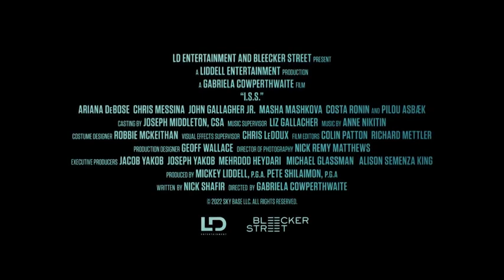I S S 2023 Trailer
When a world war event occurs on Earth, America and Russia, both nations secretly contact their astronauts aboard the ISS and give them instructions to take control of the station by any means necessary.